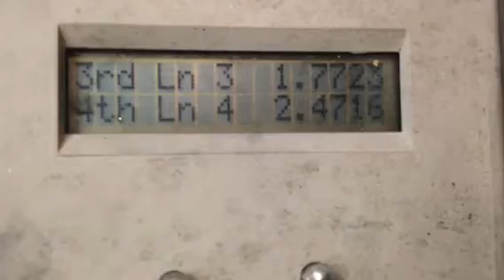Pinewood Derby Car 2015058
Pinewood derby